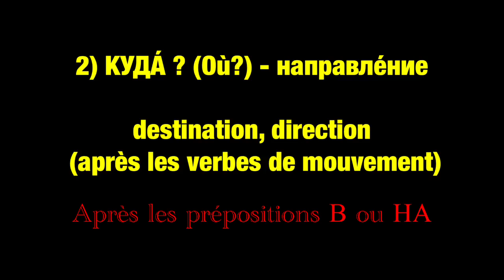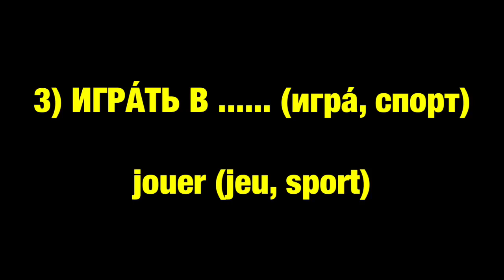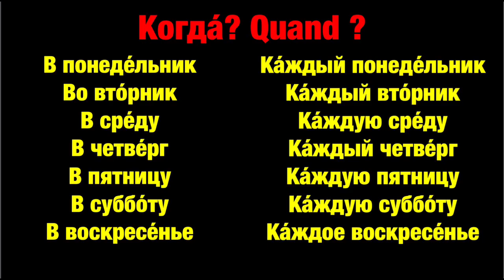Apprendre le russe: l’accusatif / l’emploi du cas // винительный падеж / использование / РКИ